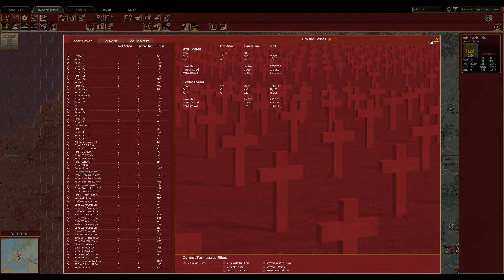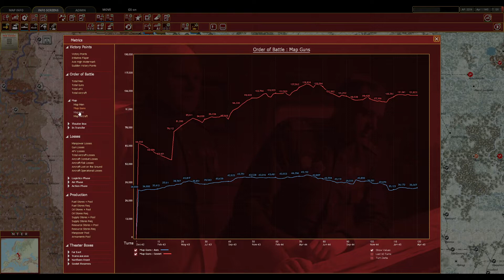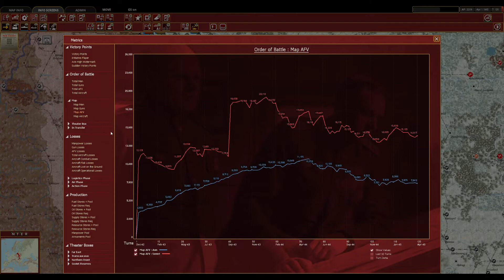War in the East 2 - First Soviet Campaign - Part 151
Things are looking like they are moving to slowly at the moment.